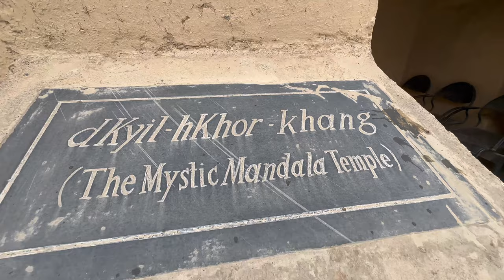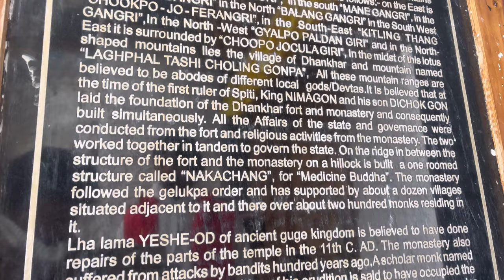996 Ad old Monastery